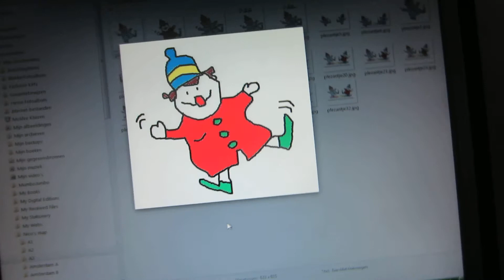Kinderliedjes Onderbouw 'Jantje Plezantje' door Opa Nico ; lied 14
Opa Nico maakt kinderliedjes. Dit is het lied 'Jantje Plezantje'. Voor de meezingers, hier de tekst.
Jantje Plezantje is heel erg klein.
Niemand zou zo klein willen zijn
Toch is Jantje Plezantje tevree
En wij zingen met hem mee.

 Refrein (2x):

     Laat ons zingen
     Laat ons springen
     Laat ons dansen
     Vrolijk zijn

Jantje Plezantje is geen reus
Toch heeft hij een knots van een neus
Die wordt rood als Jantje drinkt
En hij beweegt als hij dit liedje zingt

Refrein

Jantje Plezantje schaft goede raad
Als je met 't verkeerde been opstaat
Zing dan gauw dit leuke lied
Dan is je dag zo slecht nog niet

Refrein